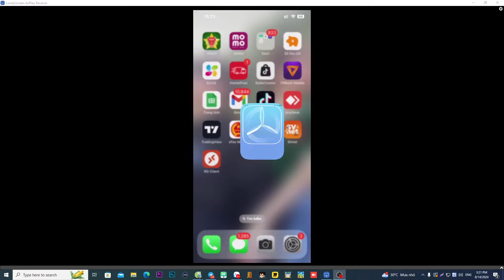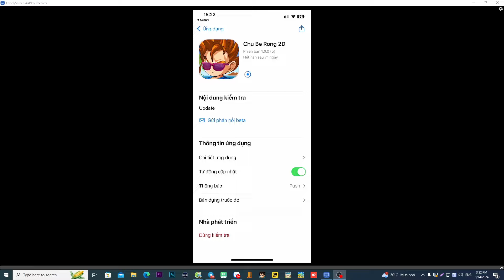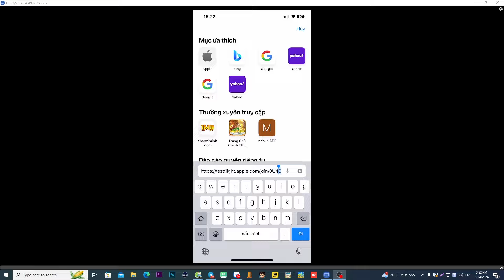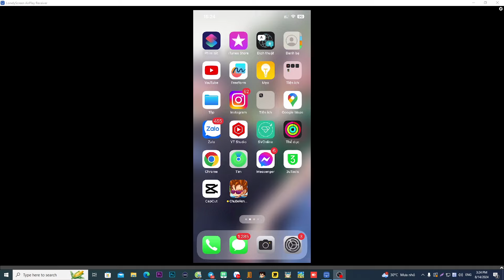Ngọc Rồng Online - Tất Tần Tật Cách Tải Nro Trên Iphone Cứ Xem Là Biết Tải